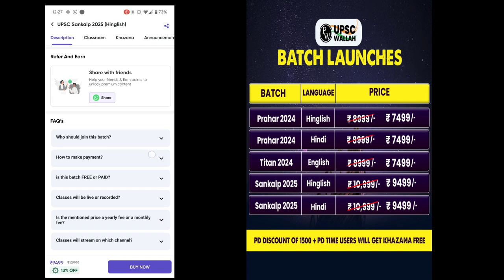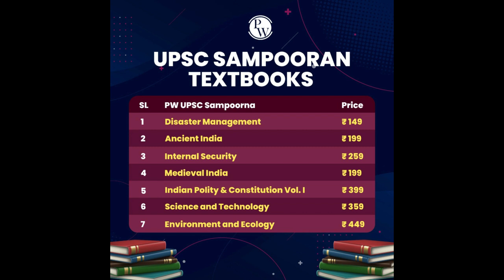UPSC IAS TOPPER : SULOCHNA MEENA | Strategy for Prelims,Mains | Booklist & Online Resources,Rank 415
UPSC TOPPER : SULOCHNA MEENA || Strategy for Prelims, Mains || Booklist & Online Resources, Rank 415

Use below Link to Join UPSC Wallah Batches.

 For Interviews or any other queries ,please WhatsApp on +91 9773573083